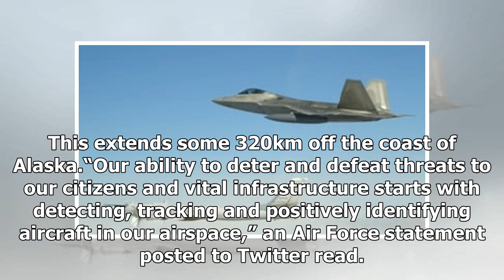US intercepts ‘prying’ Russian bombers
The US has scrambled a flight of F-22 Raptor interceptors in response to four Russian bombers and two fighters prying off the coast of Alaska. It was all fair, safe and ‘professional’. But when Russian bombers loiter off the United States’ front gate, people get nervous. Yesterday, the North America...